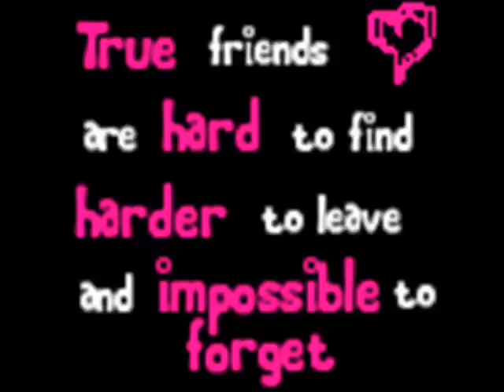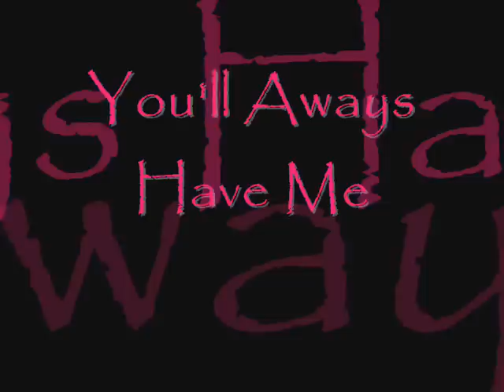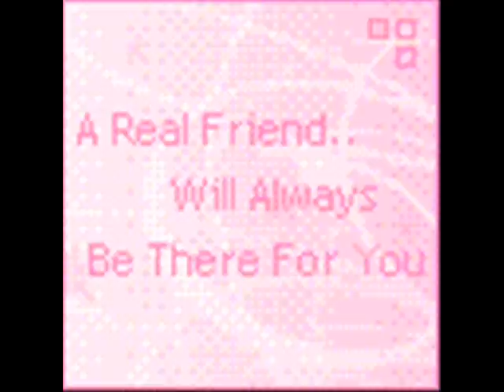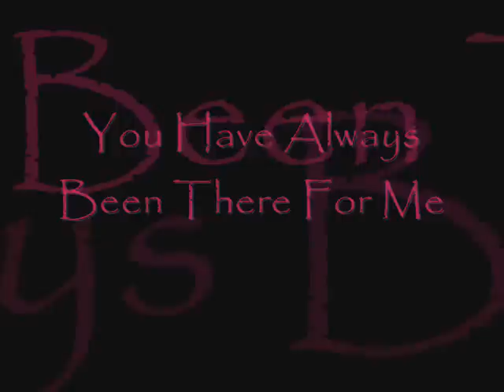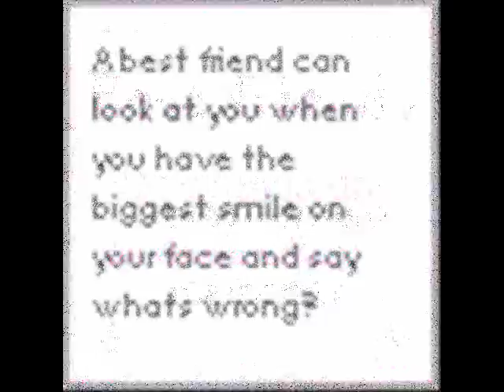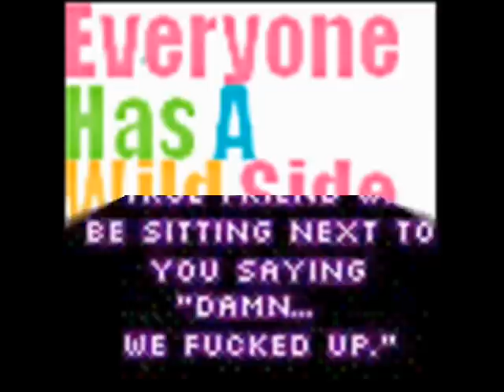For You .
its a thank and so much more